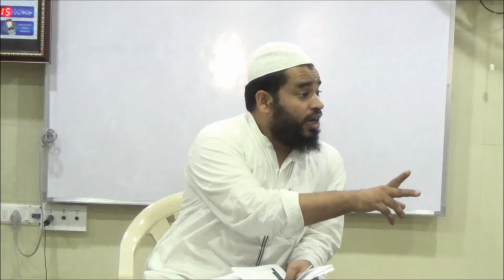Zulm ki Haqiqat By Sk Atif Sanabili At IIC Centre Kurla (Mumbai)